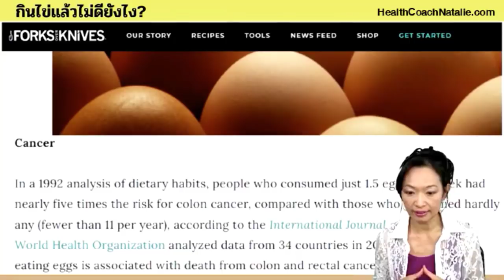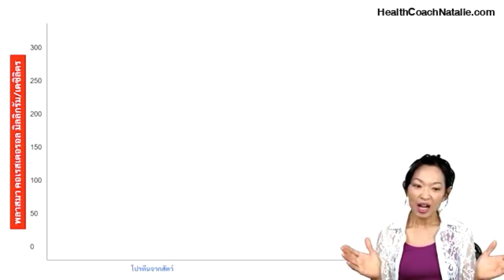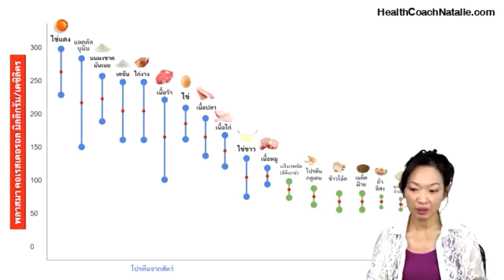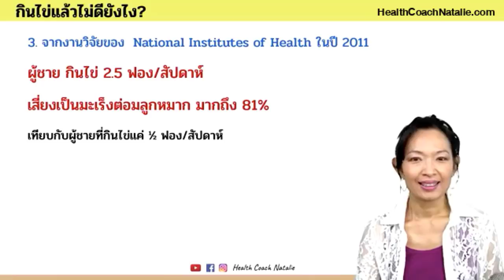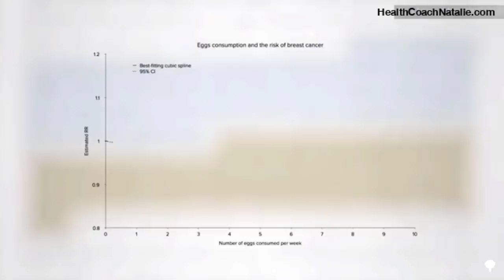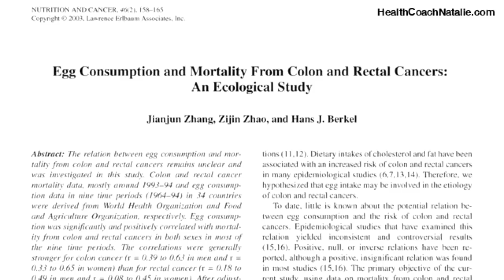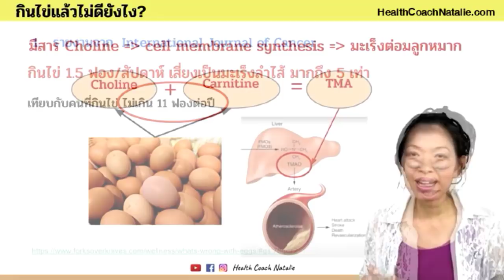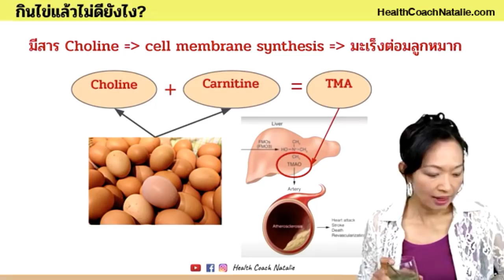กินไข่อย่างไรไม่ให้เป็นมะเs็ง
LIVE จากเฟสบุ๊ค ประโยชน์และโทษของไข่ ข้อมูลจากงานวิจัยหลายๆที่ ความรู้ใหม่ที่บางอย่างเราไม่เคยรู้มาก่อน
งานวิจัยนั้นมีหลายประเภท เราต้องดูว่า ใครอยู่เบื้องหลังของงานวิจัยนั้น และใครเป็นผู้สนับสนุนให้เงินทุนทำงานวิจัย และใครได้ผลประโยชน์อะไร
ถ้าคุณยังไม่ป่วย หรือร่างกายแข็งแรงดี ต่อให้ทานไข่ปริมาณมากๆ แต่ทานผักเยอะมากกว่า ออกกำลังกายประจำ ไม่มีโรคอะไร ทานไข่เยอะก็คงไม่เสี่ยงเป็นมะเs็งกันทุกคน ถ้าคุณเป็นโรคอยู่ก็อาจคิดกันสักนิด
งานวิจัยบางที่บอกว่าควรกินไข่ บางที่บอกว่าไม่ควรกินไข่
แล้ว. จะเชื่อใครดี เชื่อตัวเราเองค่ะ
สุดท้ายขึ้นอยู่กับการวินิจฉัยของเรา และเราจะเลือกเชื่อข้อมูลอะไร ขึ้นอยู่ที่ตัวเรา โค้ชนาตาลีเพียงแค่ทำหน้าที่นำเสนอข้อมูลที่เรียนมาค่ะ